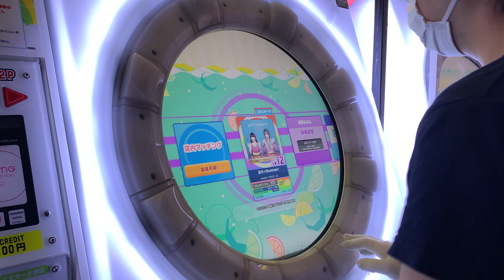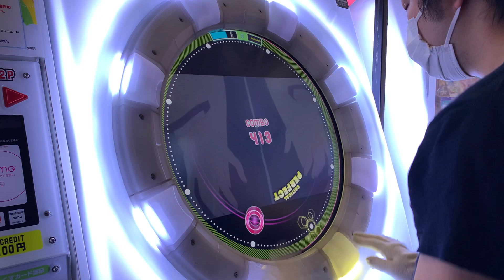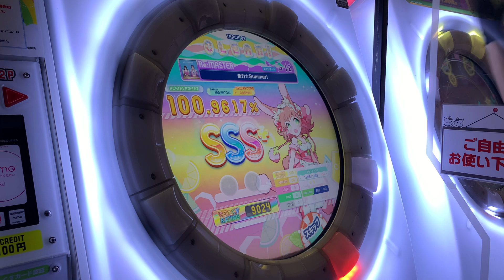[削除曲] 【直撮りmaimai DX】 全力☆Summer! ST Re:MASTER AP [☆4 / DXS:1905 / MAX-84] (Player:Anthoney)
Player:Anthoney (twitter→@DJ_CELICA)

ばなな。